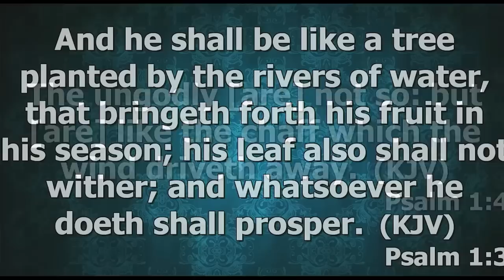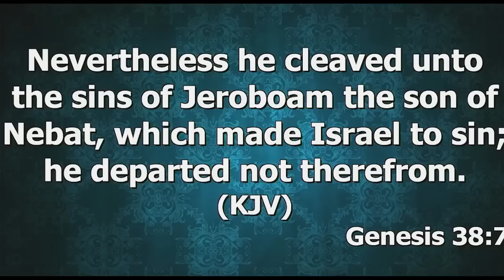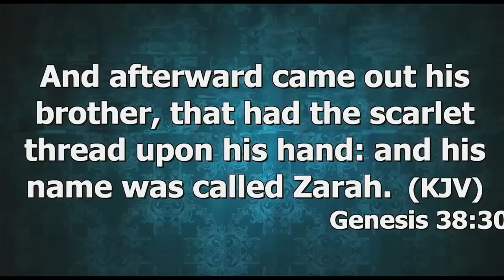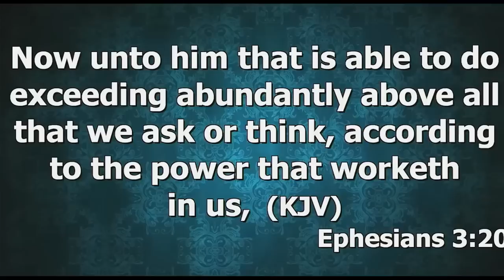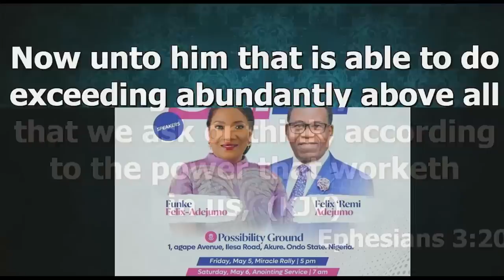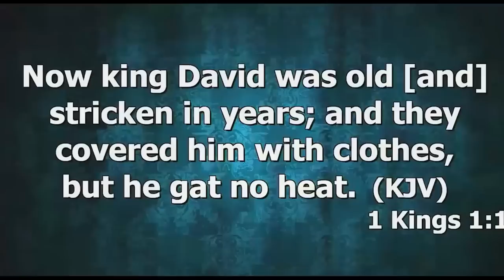SHIFT | Funke Felix-Adejumo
In this video, watch Funke Felix-Adejumo share profound insights on how to shift and take quantum leap into greatness.